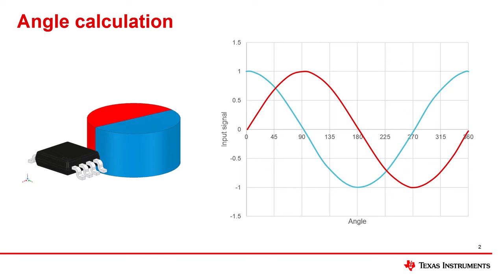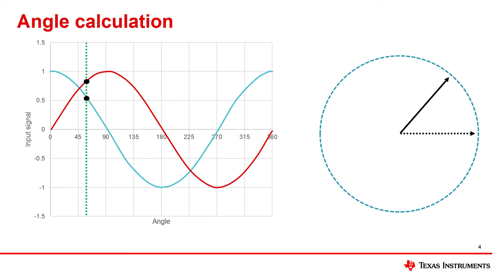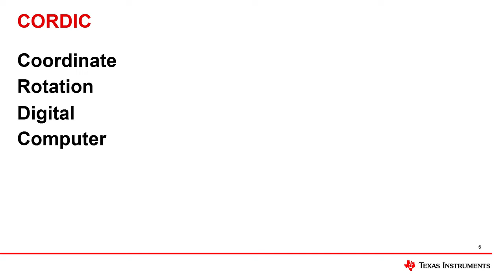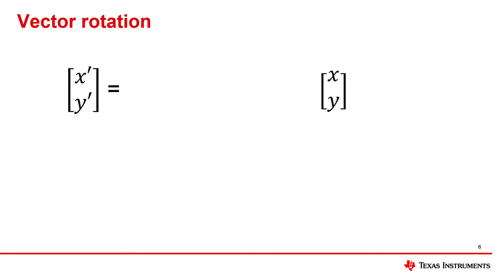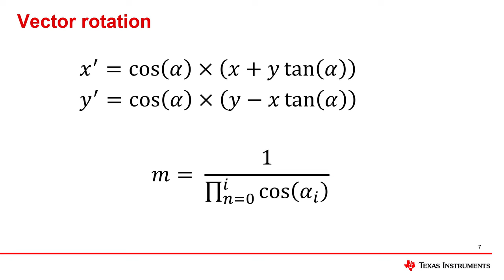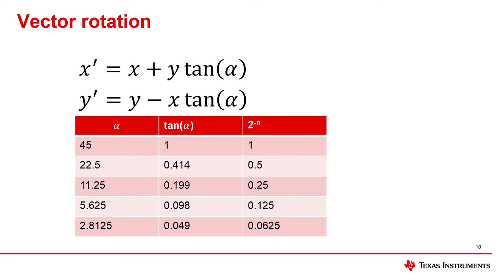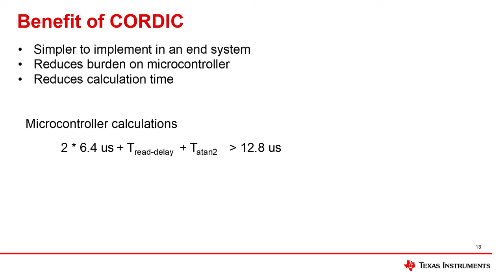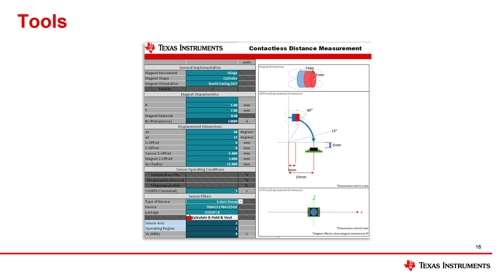CORDIC algorithm for angle calculations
View Hall-effect sensors

This session of the TI Precision Labs - Magnetic sensors series explains the
integrated CORDIC algorithm and how it benefits system design.